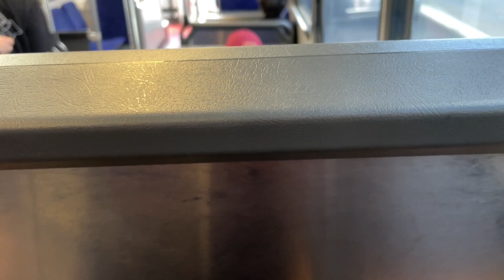CDC Forest Coach Lines: Mercedes-Benz O500LE Euro 4 / Custom Coaches CB60 Evo II, m/o 9622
Operator: Forest Coach Lines Region 14 - Terrey Hills NSW 2084
Depot / Status: Terrey Hills / In service operating out of Terrey Hills Deopt
Registration: m/o 9622
Livery: Old Forest
Chassis / Bodywork combo: Mercedes-Benz O500LE Euro 4 / Custom Coaches CB60 Evo II
Engine: Engine: Mercedes-Benz OM457hLA Euro 4, 11.967 liter, 6 cylinder, 299 hp
Transmission / Gearbox: ZF AG Ecomat 6HP592C, 6 speed
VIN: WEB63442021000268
Build month / year: February 2010
Route: 283 - Chatswood to Belrose via Forestville, Glenrose Shops and return (Loop service)
Date / Time: Friday 23 December 2022, 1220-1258 AEDST (Australian Eastern Daylight Saving Time, GMT+1100)

Filmed with @coreyjonathanattard3422, @volgrenfanbus1294 and @warrengara9805

Filmed with my iPhone 12 and edited using iMovie

Taken on 23/12/22 with @coreyjonathanattard3422, @volgrenfanbus1294 and @warrengara9805 on a 283 service between Chatswood and Glenrose Shops. This bus was built in February 2010 and is a nice ZF Kickdown!